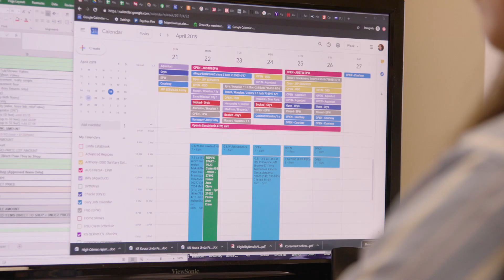Greg Fort on Repipe Specialists | Service Provider Partnership Program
Greg Fort , a Repipe Specialists certified professional describes his experience working with Repipe Specialists.

Sold Jobs Guaranteed. Let Repipe Specialists do the Marketing, Sales, and Operations. We deliver ready-to-install jobs to you.

Quick, Reliable Pay. We pay 2 times per week ensuring you will be paid promptly for all completed work.

Long-Term Partnerships. Many Certified Pros have worked with us for decades and experienced significant growth.

Brand Loyalty. Customers know and trust Repipe Specialists as the nation’s leader in home repiping.